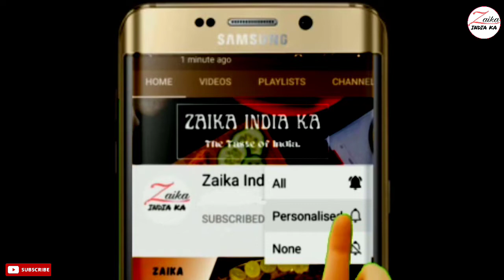Chiku ka Halwa ki Recipe | चीकू का हलवा की रेसिपी | Indian style Dessert | Zaika India ka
tbsp–बड़ा चम्मच
tsp–छोटा चम्मच

सामग्री
1/2 kg चीकू
2 tbsp घी
2 tbsp चीनी
1 tbsp ड्राय फ्रूट्स
1/4 tsp इलायची पाउडर
1/2 cup दूध का पाउडर

Ingredients
1/2 kg sapodilla
2 tbsp ghee (clarified butter)
2 tbsp sugar
1 tbsp dry fruits
1/4 tsp cardamom powder
1/2 cup milk powder